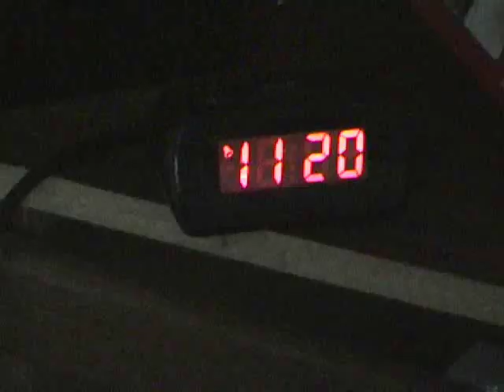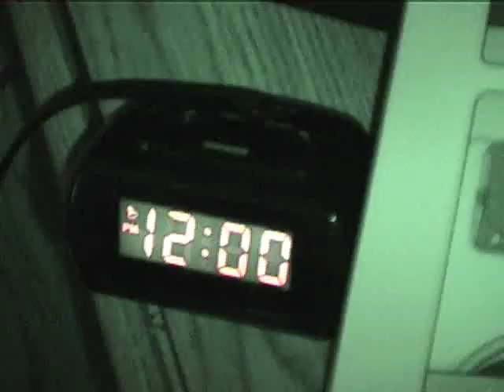Music Video Booker T And Kent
Back N Da Day Video of me n my bro